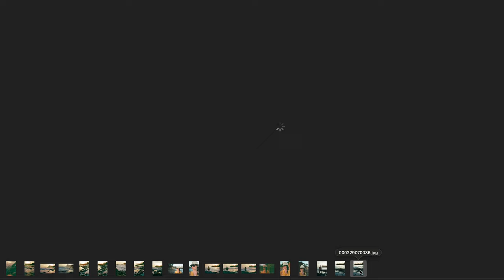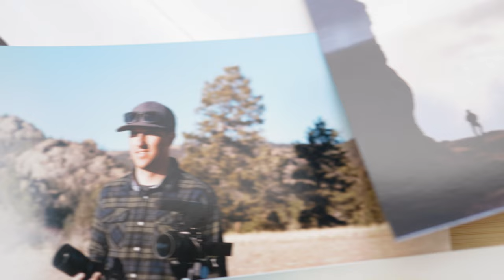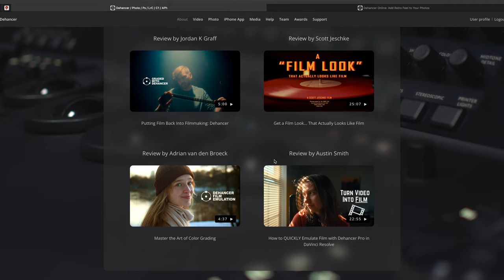The Software that Replaces Film Photography - Dehancer Film Lightroom Plug in-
Hi everyone, thank you for following along... many exciting links down here!

MSM laser bracket for sky watcher

If you are interested in the work shop, check it out

My Gear

Canon R5
Canon 6D
Olympus EM 1 MK 3
Olympus m.Zuiko 17mm 1.2 PRO
Olympus m.Zuiko 300mm f4 PRO